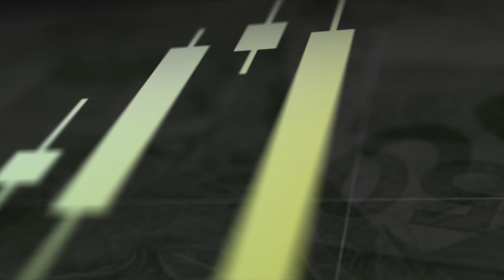Ibovespa perde o fôlego no final do pregão e reduz com atualizações sobre o Auxílio Brasil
Cadastre-se e receba o material elaborado por Enrico Cozzolino, além das aulas gratuitas que serão disponibilizadas:

Mercado Local

→ Ibovespa   110.786 pontos   +0,10%

Com investidores atentos às últimas novidades sobre o Auxílio Brasil, o Ibovespa perdeu o fôlego na reta final do pregão e devolveu quase todos os ganhos do dia de mais de 1%, fechando no campo positivo mas próximo à estabilidade. O que impactou negativamente o índice foi a aversão ao risco no cenário interno, com maiores atualizações por parte do Ministro da Cidadania e pelo Ministro da Economia a respeito do Auxílio Brasil. Em sua participação em evento da Abrainc, pouco antes do fechamento do pregão, o ministro Paulo Guedes confirmou o Auxílio Brasil de R$ 400 e apoiou o rompimento do teto pelo governo.

Os juros futuros foram às máximas na sessão estendida após as declarações de Guedes.

Mercado Externo

→ Nasdaq           -0,05%

→ S&P500          +0,37%

Câmbio

→  Dólar     R$ 5,56    -0,59%

Commodities

→ Petróleo Brent (Barril):       +0,82%   US$ 85,78

→ Minério de ferro (Dalian):   +0,50%   US$ 111,01

Vencedora da enquete do Telegram

B3SA3

R$ 13,11

+4,7%

As ações da companhia subiram forte no dia, em um movimento de ajuste após quedas recorrentes dos últimos dias.

Maiores Altas

BIDI11

R$ 48,15

+7,0%

LWSA3

R$ 22,48

+5,2%

B3SA3

R$ 13,11

+4,7%

BBDC3

R$ 18,46

+3,3%

O Banco Inter liderou as altas desta quarta-feira, mantendo-se na gangorra diária - intercalando-se entre altas e baixas sem sair do lugar. Locaweb e B3 subiram forte em um movimento de ajuste, após o tombo das ações nos últimos dias.

Maiores Baixas

PETZ3

R$ 21,40

-4,5%

BEEF3

R$ 9,69

-4,1%

USIM5

R$ 14,97

-4,0%

VIIA3

R$ 7,49

-4,0%

LCAM3

R$ 22,78

-3,9%

A Petz liderou as perdas do dia, realizando parte dos ganhos recentes. A Minerva foi a segunda empresa que mais caiu no dia, assim como todo o setor de frigoríficos. No caso específico da companhia, as perdas foram ampliadas no início da tarde, após o Cade manter a aprovação da compra de ações da BRF pela Marfrig. As locadoras Unidas e Localiza também caíram forte, após questionamento da conselheira do Cade sobre os efeitos da fusão das companhias, ainda não foi aprovada pelo órgão.